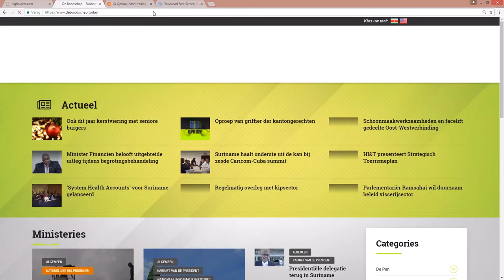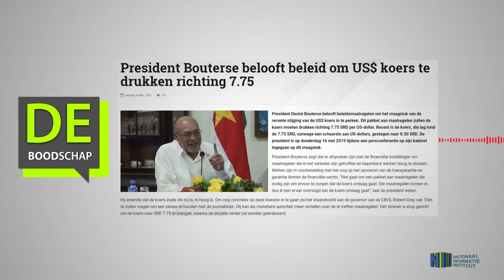President Bouterse belooft beleid om US$ koers te drukken richting 7 75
Hier de link van het bericht: "President Bouterse belooft beleid om US$ koers te drukken richting 7 75"